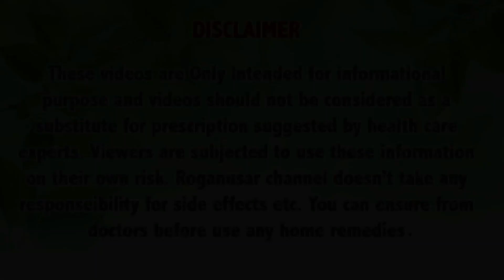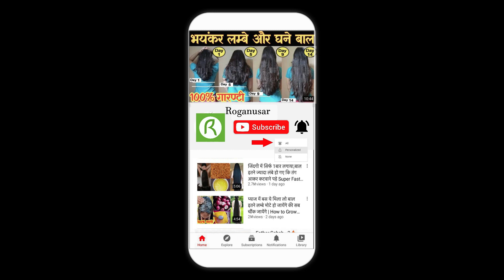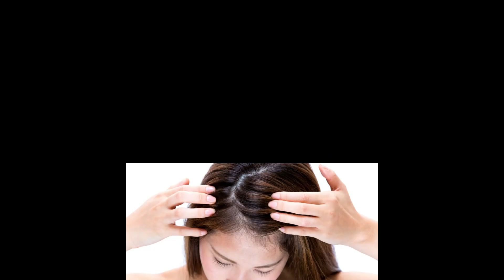100% गारंटी है 2 दिन में भयंकर लंबे घने बाल हो जाएंगे इतना बढ़ेगा की कटवाने पड़ेंगे.- Long hair grow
100% गारंटी है 2 दिन में भयंकर लंबे घने बाल हो जाएंगे इतना बढ़ेगा की कटवाने पड़ेंगे.- Long hair grow